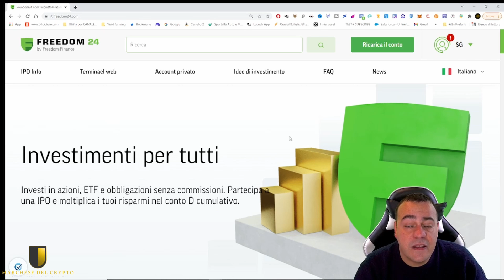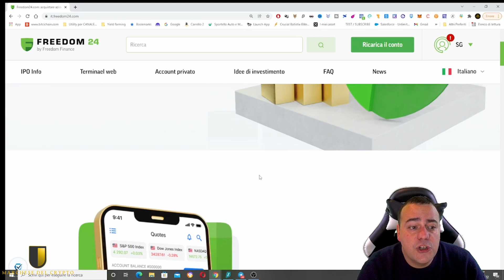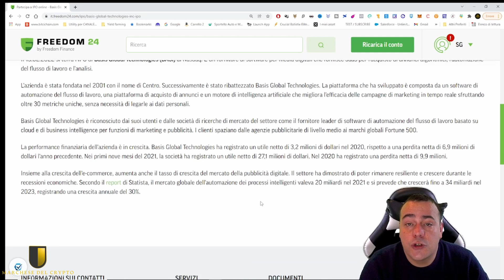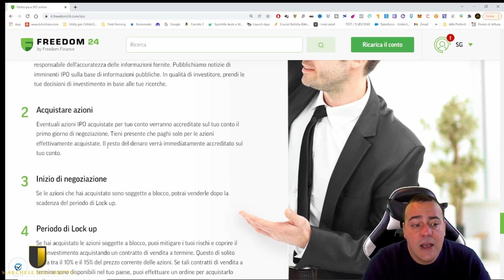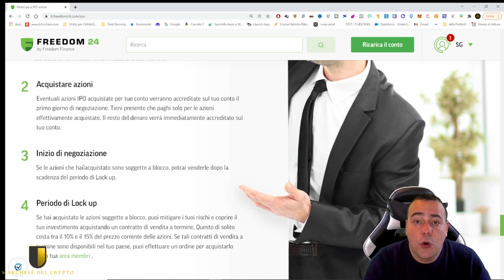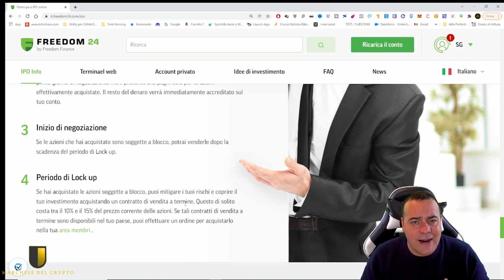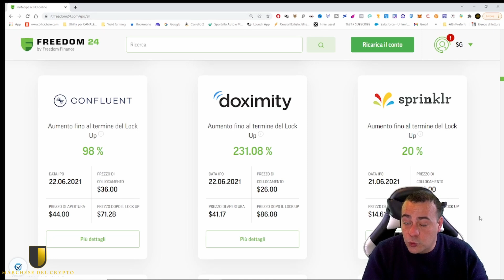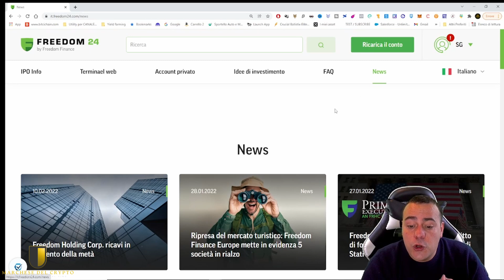GUADAGNARE IL 60% IN 3 MESI CON LE AZIONI ? CON LE IPO SI PUO'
si possono fare profitti in poco tempo nel mercato azionario? con le IPO è possibile! andiamo a conoscere un metodo speculativo alternativo alle criptovalute .